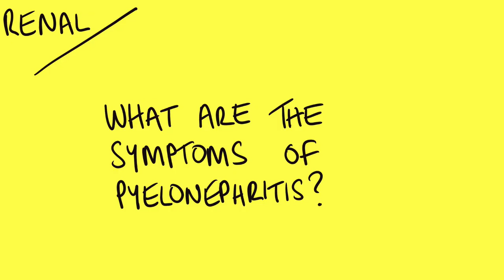How I Passed Medical School Without Making Any Lecture Notes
In my last 3 years at medical school I didn't make any lecture notes, and was still acing my exams. In this video I'm going to talk you through some practical ways you can use active recall and spaced repetition to reduce the amount of time you spend learning, but increase your grades by working more efficiently.

Why work harder when you can work smarter?

⚡️Video shot using:
• Canon G7x

⚡️About Another Indian Doctor
My name is Kiran and I'm a junior doctor (GP trainee) and comedian. Finding information about your health can be overwhelming, boring and unreliable as you scroll through pages of sites trying to sell you essential oils to cure that pain in your elbow. I'm hoping to empower people to understand more about their health, but also to make it easy and fun to watch. I hope you enjoy my videos and that they can help you achieve a different outlook on your health and I'd love to hear from you on Instagram (@anotherindiandoctor).